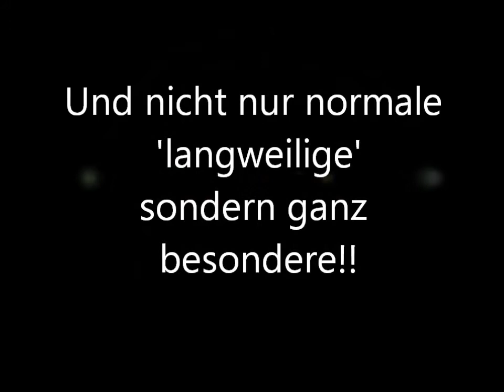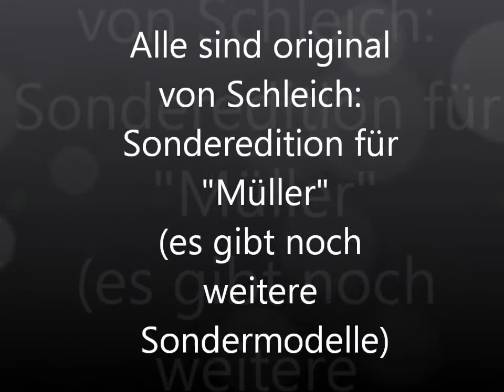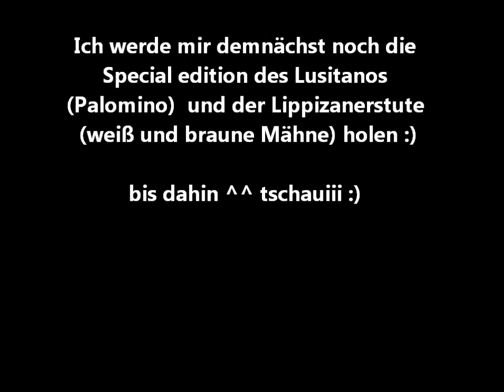NEUE PFERDE!!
Sir Parzival (gesprochen: Pörsiväl) und Daydream (gesprochen: Däidriem) sind die neuen Mitbewohner meiner Schleich-WG. Sie sind Sondereditionen von Schleich, die exklusiv bei Müller erhältlich sind.